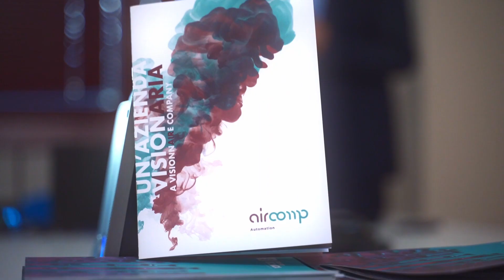Open Club Digitale | Data-Driven Manufacturing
Il Club Digitale inaugura una nuova iniziativa "Open" dedicata all'incontro tra imprese manifatturiere e digitali per agevolare progetti di Open Innovation.